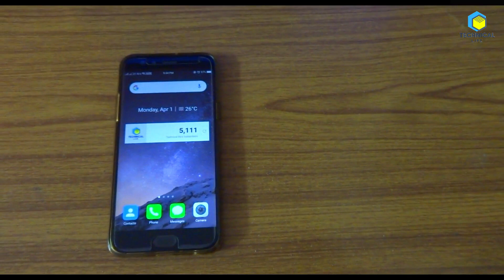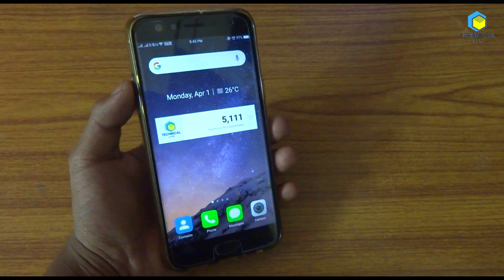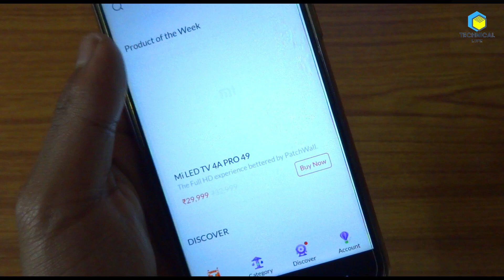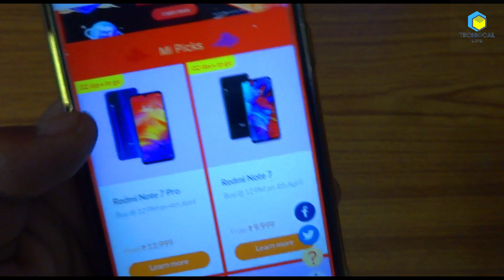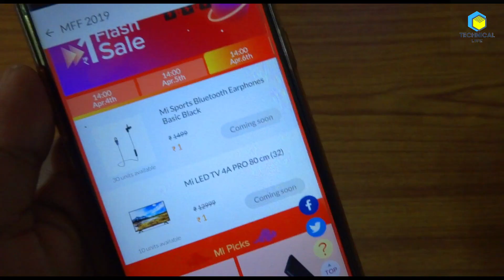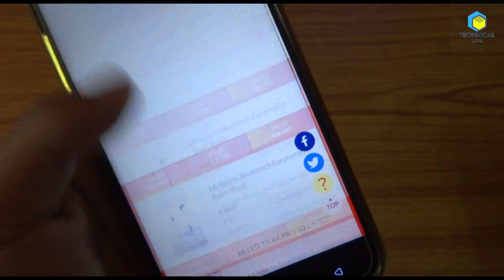Win Redmi Note 7 Pro and Poco F1 Only in Rs 1 || MFF Sale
Xiaomi is about to turn nine years old in a few days. On account of the occasion, Xiaomi is hosting Mi Fan Festival (MFF) on Mi.com starting April 4. The sale will continue until April 6. During the MFF sale, Xiaomi is offering heavy discount on smartphones, TVs, and other products available in India. You can be a part of the sale by clicking on this link. During the sale Xiaomi will be selling some of its products including the new Redmi Note 7 Pro, Poco F1, Mi LED TV 4A Pro and others for Re 1.